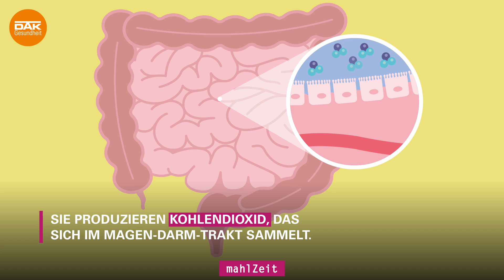Macht roher Teig Bauchschmerzen? | mahlZeit | DAK-Gesundheit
Ob roher Teig Bauchschmerzen verursacht, hängt von verschiedenen Faktoren ab. So spielt die Menge des genaschten Teiges, aber auch die Empfindlichkeit des Magen-Darm-Traktes vom Naschenden eine große Rolle. Und nicht zuletzt besteht beim Verzehr von rohen Eiern die Gefahr einer Salmonellenvergiftung. Wie genau das alles zusammenhängt, erfährst du in dieser Folge mahlZeit!

Du möchtest mehr über gute und gesunde Ernährung wissen? Dann probiere das DAK Ernährungs-Coaching aus

► Über die DAK-Gesundheit:
Die DAK-Gesundheit gehört zu Deutschlands größten Krankenkassen: 5,5 Millionen Menschen schenken uns ihr Vertrauen. Eine hochwertige Versorgung der Versicherten, ausgezeichnete Leistungen und ein umfassender Kundenservice stehen bei der DAK-Gesundheit im Mittelpunkt. Wir unterstützen dich auf vielfältige Weise, sowohl beim Gesundwerden, als auch beim Gesundbleiben.